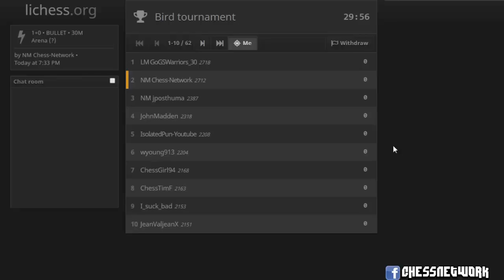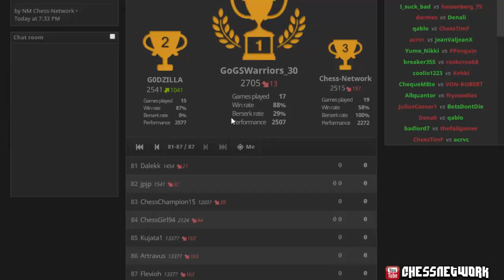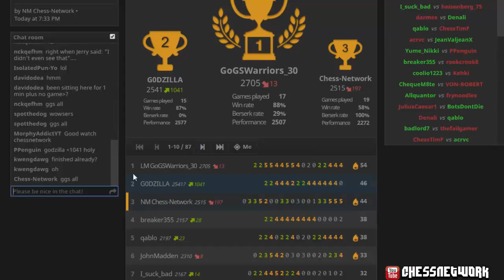100% Berserk Speed Chess Tournament [190]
This is a speed (bullet) chess tournament (Bird Tournament) I competed in on lichess.org while livestreaming Time controls are 1 minute per player, however I chose to Berserk every game for a dash of variety. Berserking means that your initial time is cut in half and, should you win, you gain an additional tournament point.

I'm a self-taught National Master in chess out of Pennsylvania, USA who learned how to play from my father in 1988 at the age of 8. The purpose of this channel is to share my knowledge of chess to help others improve their game. I enjoy continuing to improve my understanding of this great game, albeit slowly. Your support is greatly appreciated. Take care, bye. :D